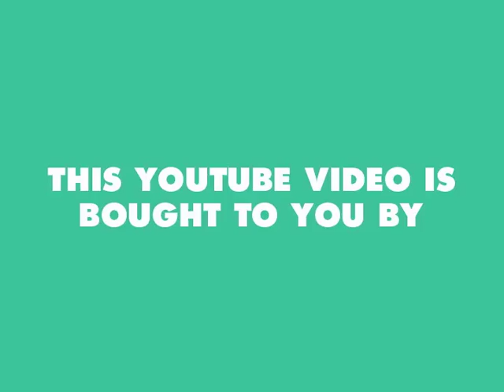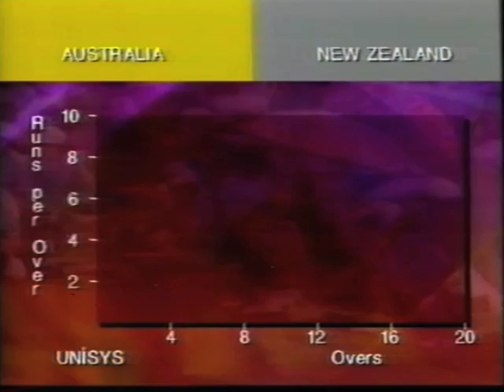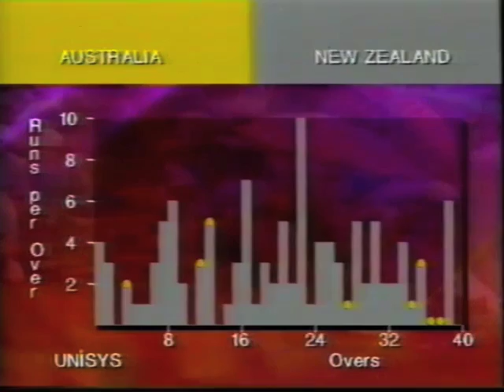Australia v New Zealand - 1995 Centenary Series ODI Cricket Final @ Eden Park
The Bank of New Zealand Centennary Series was a 1994-95 ODI tournament to celebrate the centenary of the New Zealand Cricket Council. India and South Africa participated, with Australia and New Zealand qualifying for the final on Feb 26, 1995 at Eden Park. The Aussies smother the Kiwis with Tim May's 3/19 earning him man of the match. Some cracking catches including a Shane Warne classic. Ricky Ponting's first tour with the national team (he's not out when the winning runs are scored).